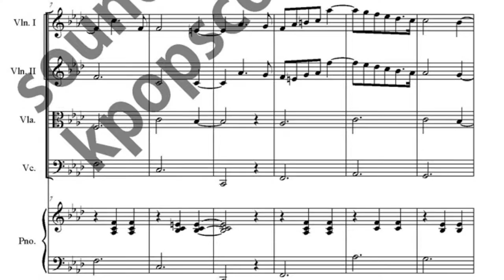Valse sentimentale music sheet_2violins,viola,cello,piano music sheet